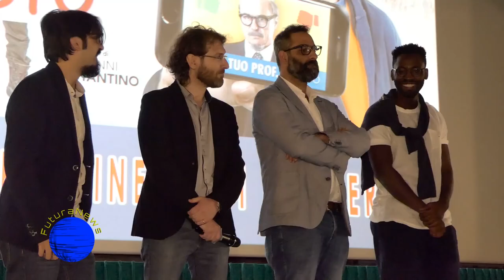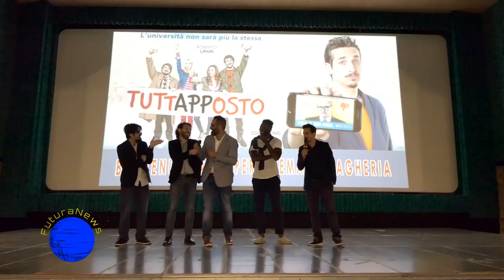Roberto Lipari presenta il suo film "Tuttapposto" al Supercinema di Bagheria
Bagheria - Il comico e attore palermitano Roberto Lipari, insieme agli sceneggiatori, tra cui il bagherese Paolo Pintacuda, nella serata di ieri 8 ottobre al Supercinema, ha partecipato alla proiezione del film che lo vede protagonista "Tuttapposto" del regista Gianni Costantino, prodotto da Ficarra e Picone.
Martino Grasso ha intervistato per noi Lipari e Pintacuda.